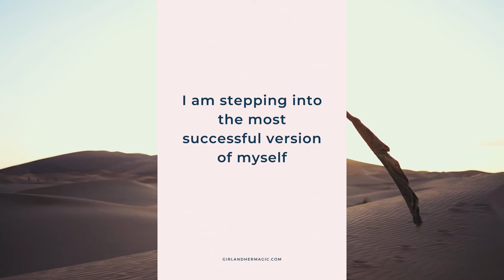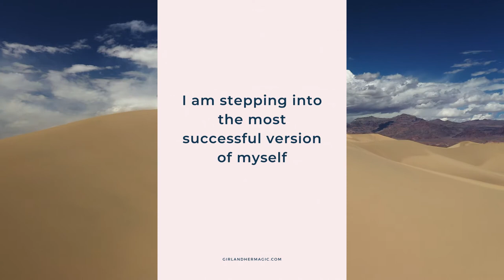Positive Affirmations For Success In Business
Positive Affirmations For Success In Business, You are going to love today affirmation as we dive deep into programming your mind for success. In order to reach the highest level of success you have to learn how to step in the most successful version of yourself

In today video we go over on how to do just that. positive affirmations for success and confidence I believe this video will do just that increase your confidence so you can succeed in your business.

Have you read the Laptop Income Formula?

►Where to follow and listen to Ty Neal